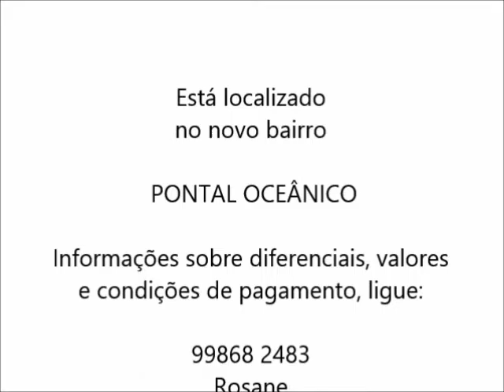LUAR DO PONTAL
Condomínio localizado no novo bairro PONTAL OCEÂNICO.
Apartamentos entregues com porcelanato nos quartos e sala,  e cerâmica nos banheiros, cozinhas e varandas .
Áre de lazer completa.
* 2  quartos, de 58m² a  64m², e 3 quartos a 77m² e coberturas de  até 229m²
* 6 blocos com 8 andares e 12 apartametos por anda
Entrega em  Junho de 2016
Conheça o novo sub bairro PONTAL OCEÂNICO, onde estará construído este condomínio: